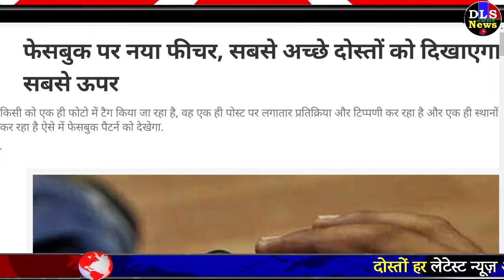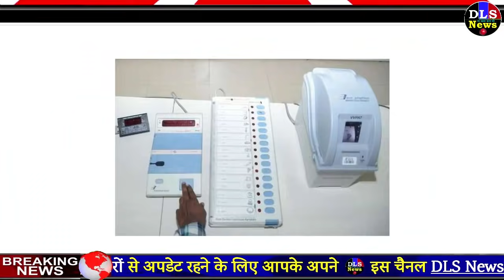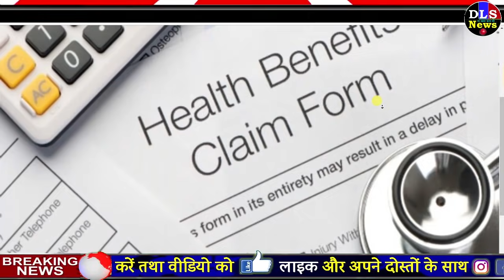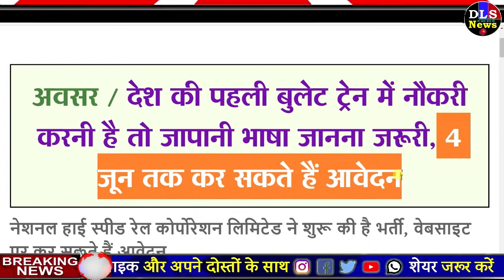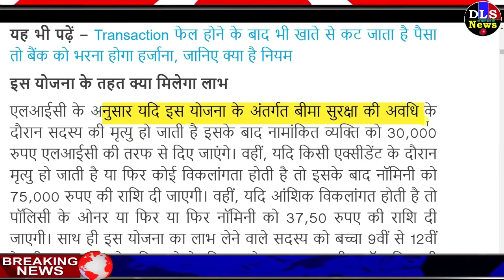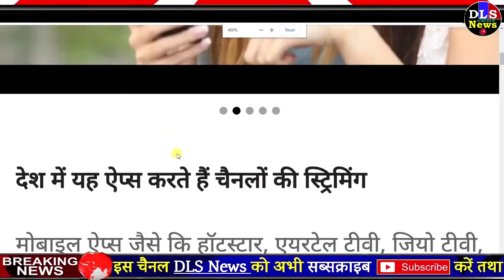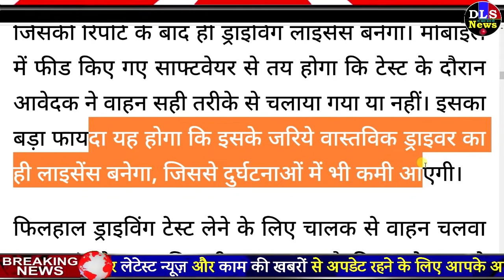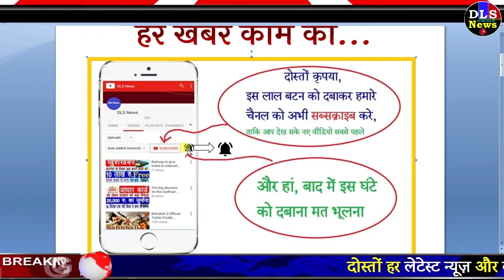Today Breaking News ! आज के मुख्य समाचार बड़ी खबरें PM Modi news लोकसभा चुनाव 2019 Petrol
Today Breaking News ! आज 19 मई 2019 के मुख्य समाचार बड़ी खबरें PM Modi news लोकसभा चुनाव 2019 Petrol
 - 19 may news

Gold Price Today: आज सोने के भाव में तेजी आई, जानिए सर्राफा में कितना है भाव

Aaj ka taja khabar | Latest news headlines Update

Silver and gold price today (19 May 2019)  - समाचार : 19 मई 2019 की 50 बड़ी खबरें | DLS news youtube channel by DLS Bhai

फेसबुक पर नया फीचर, सबसे अच्छे दोस्तों को दिखाएगा सबसे ऊपर
अब खाएं शाकाहारी अंडा, मूंग की दाल से बनेगा एग, खूबियां जानकर हो जाएंगे हैरान
सर्वे / महिलाओं की नहीं, पुरुषों की आवाज को बेहतर समझते हैं एलेक्सा और गूगल असिस्टेंट वाले स्मार्ट स्पीकर्स
आखिरी चरण: पीएम मोदी, रविशंकर प्रसाद, सनी देओल और शत्रुघ्न सिन्हा समेत ये दिग्गज मैदान में
लोकसभा चुनाव के आखिरी चरण के चुनाव के लिए पोलिंग पार्टियां रवाना
LIVE बारिश के बीच पैदल चलकर गुफा पहुंचे पीएम नरेंद्र मोदी, भगवा वस्त्र पहन ध्यान साधना में बैठे
जब केदारनाथ धाम स्थित गुफा में भगवा वस्त्र धारण कर ध्यान लगाते दिखे पीएम मोदी, देखें तस्वीरें
तापमान बढ़ा तो वीवीपैट मशीन में आ सकती है तकनीकी रुकावट, परिणाम मिलाने में आएगी परेशानी
इंटरनेट पर मात्र 140 रुपये में बिक रही है आपकी प्रोफाइल!
कैमरा वॉर / 2021 तक ग्लोबली बिकने वाले 50% स्मार्टफोन में होंगे तीन या उससे अधिक कैमरे- रिपोर्ट
उत्तराखंड : NCERT की किताबें न पढ़ाने वाले स्कूलों की मान्यता होगी रद्द, चुनाव बाद होगी कार्रवाई
World Cup 2019 / इस बार वर्ल्ड कप जीतने वाली विजेता टीम होगी मालामाल, ICC ने बढ़ाई इनामी राशि
लोकसभा चुनाव 2019 7वां चरण : आठ राज्यों की 59 लोकसभा सीटों का पूरा गणित
Shocking / आपकी हर ऑनलाइन खरीदारी पर नजर रखता है गूगल, दी सफाई
Lok Sabha Elections 2019 Phase 7 : 1500 दागी प्रत्याशियों में 110 महिलाएं भी शुमार, जानें सबसे अमीर और गरीब उम्मीदवार के बारे में
इरडा का प्रस्ताव / बीमा कंपनियां मानसिक और आनुवांशिक बीमारियों को भी कवर करें
सेना के हेलिकॉप्टर से केदारनाथ पहुंचे पीएम मोदी, अनोखे अंदाज में नजर आए 'प्रधान सेवक'
कारोबार / दे दे प्यार दे की धमाकेदार ओपनिंग, पहले ही दिन कर ली 10.41 करोड़ रुपए की कमाई
प्याज का रस शहद संग लें, बीपी सही रहेगा
विवाद / पर्यावरण प्रभाव की रिपोर्ट लगाए बिना बिल्डरों और खनन कंपनियों को 50 हजार वर्गमीटर तक के प्रोजेक्ट्स की मिलेगी मंजूरी
पिता की संपत्ति में बेटी का बेटे जैसा बाराबर हक, कोई मना नहीं कर सकता
अवसर / देश की पहली बुलेट ट्रेन में नौकरी करनी है तो जापानी भाषा जानना जरूरी, 4 जून तक कर सकते हैं आवेदन
6 जून को लॉन्च होगी टोयोटा की नई कार GLANZA, मारुति की इस कार को देगी टक्कर
पेट्रोल की कीमतों में आज फिर हुई कटौती, नहीं बदले डीजल के दाम
सर्राफा बाजार / वैवाहिक मांग घटने से 300 रुपए सस्ता हुआ सोना, चांदी की कीमत भी घटी
Weather Update: 22 मई तक जारी रहेगा मौसम का ये कहर, चेतावनी जारी
मौसम की जानकारी : दिल्ली समेत उत्तर भारत में बारिश शुरू, जानें अपने राज्य का हाल
अधिग्रहण / भगवान राम की 221 मीटर विशालकाय प्रतिमा के लिए 200  किसानों से खरीदी जाएगी भूमि
ये है LIC की शानदार स्कीम, साल में 200 रुपए के प्रीमियम भरने पर आपको मिलेंगे कई बड़े फायदे
सावधान: बाजार में मिलने वाला पका आम कर सकता है आपको बीमार
न्यू लॉन्च / माइक्रोमैक्स का बजट स्मार्टफोन आईवन लॉन्च, 4,999 रु. है कीमत; इसमें है 5MP का फ्रंट और रियर कैमरा
ओडिशा सरकार लगाएगी 130 लाख पेड़, चक्रवात फैनी में 20 लाख पेड़ हुए थे बर्बाद
स्नैपचैट बेबी फिल्टर /मोदी, राहुल के बच्चों जैसे फोटो वायरल, सिर्फ 3 स्टेप में बनाएं ऐसा ही अपना फोटो
टीवी चैनलों की स्ट्रिमिंग करने वाले ऐप्स को भी नियंत्रित करेगा ट्राई
फंसे कर्ज से निपटने के लिए आरबीआई को और अधिकार देने पर विचार कर रही है सरकार

today news headlines, Latest news in Hindi - 19 May 2019 - मुख्य समाचार : 19 मई 2019 की खबरें | DLS news aaj ki taza khabar | LIVE Breaking news | Previous - 19 May 2019

आज का समाचार (Aaj Ka News) - today's news headlines news